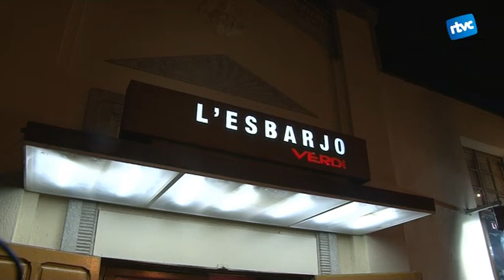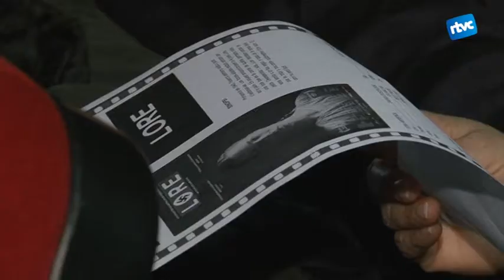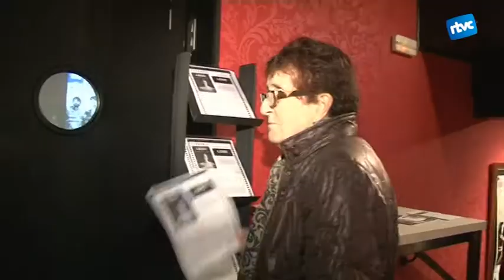5 anys d'Esbarjo Verdi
El cinema Esbarjo Verdi arriba als 5 anys de vida. Parlem amb l'Àlex Falcó, una de les persones que el va engegar, del projecte de cinema en Versió Original Subtitulada i de qualitat.